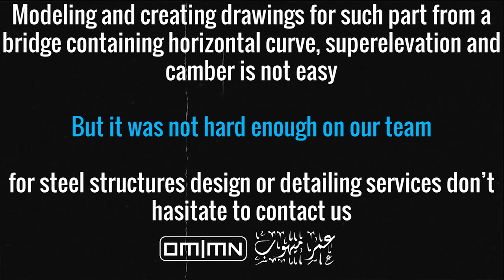Steel Bridge | Presentation